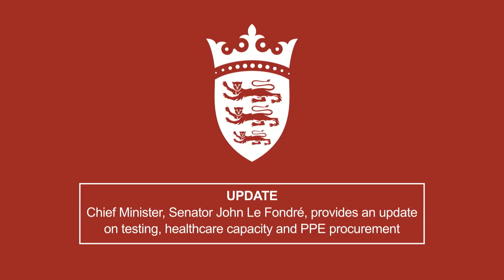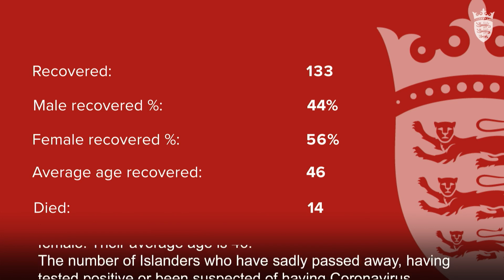An update on testing, healthcare capacity and PPE procurement in Jersey.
The Chief Minister, Senator John Le Fondré, provides an update on testing, healthcare capacity and PPE procurement.